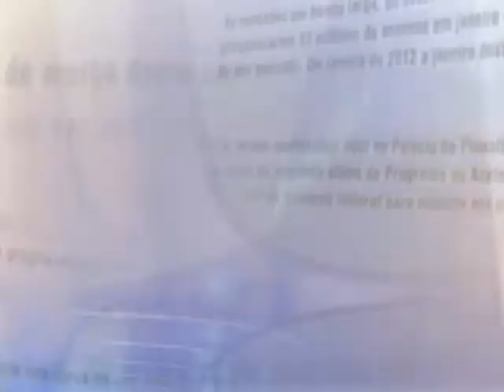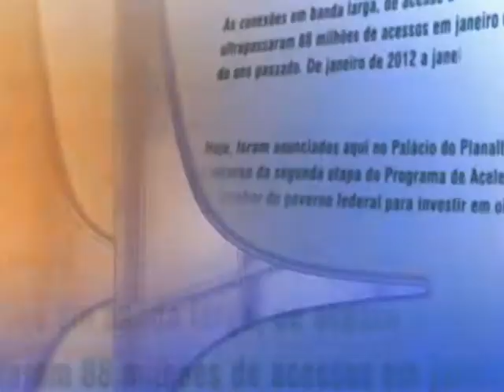Direto do Planalto - Edição Especial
DIRETO DO PLANALTO - 24.06.13: A Secretaria de Comunicação Social da Presidência da República (Secom) confirmou a alteração na agenda de Dilma Rousseff nesta segunda-feira. A presidenta irá se reunir com representantes do Movimento Passe Livre (MPL) e com governadores e prefeitos das principais cidades do país para discutir o pacto para melhorar os serviços públicos.